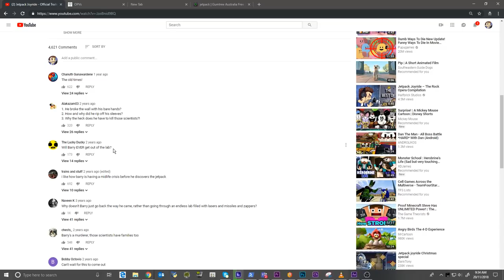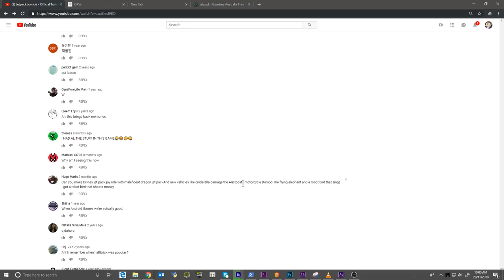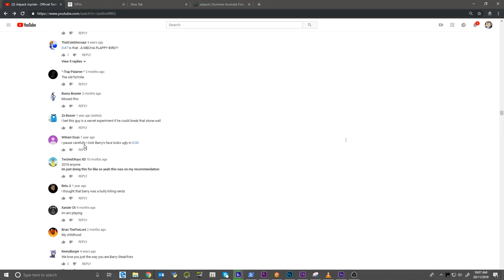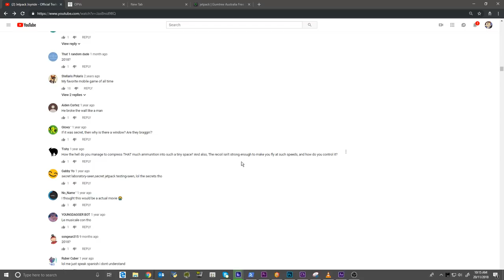Barry's Ugly??? - Barry Vlog #1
Join me, Barry Steakfries as I answer questions from fans, do let's plays' and talk about the impracticalities of time travel...and more! I'm Barry Steakfries.